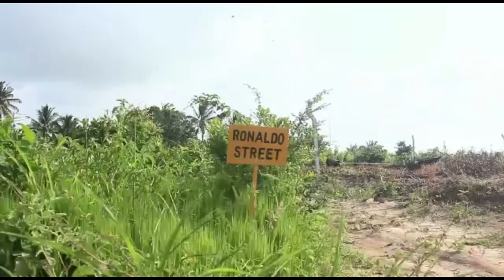MAYAHUDI WAMEVUKA MIPAKA DUNIA ITAANGAMIA | EPUKENI SHURKI HII KUBWA KULIKO ZOTE ALLAH HANA MSHIRIKA